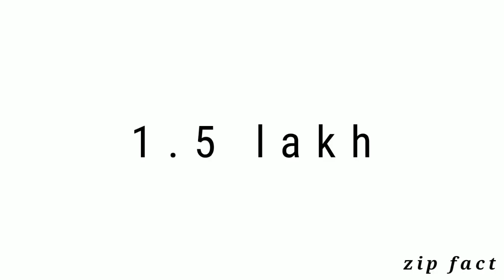Amazing Facts In Hindi —दिमाग हिलाने वाले ऐसे रोचक तथ्य कही नही मिलेंगे click Karke Dekho zip fact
Amazing Facts In Hindi — दिमाग हिलाने वाले ऐसे रोचक तथ्य कही नही मिलेंगे

Amazing Facts Person Wise Facts In Hindi

zip fact
zip fact